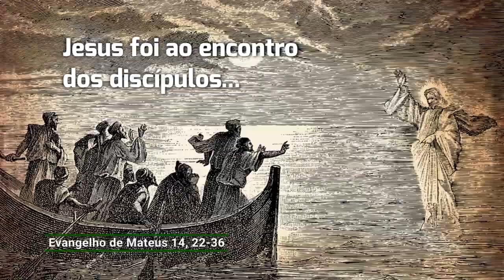Evangelho de 3 de agosto de 2021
Após a partilha dos pães, Jesus foi ao encontro dos discípulos que estavam na barca em meio ao mar, caminhando sobre as águas. Ao reconhecê-lo, Pedro se lançou para ir, do mesmo modo, ao encontro de Jesus. Ao começar a afundar gritou: Senhor, salva-me! Homem fraco na fé, por que duvidaste?

Acreditando em Jesus nos lançamos em missões difíceis. Por exemplo: ser pai, mãe, padre nos dias de hoje. Enquanto olhamos para ele seguimos adiante, mas quando damos importância aos ventos e às ondas – aos fracassos, doenças, dívidas – e duvidamos de Deus, afundamos rapidinho. Se algo assim acontece a você hoje, ajoelhe-se diante do crucifixo e peça socorro!